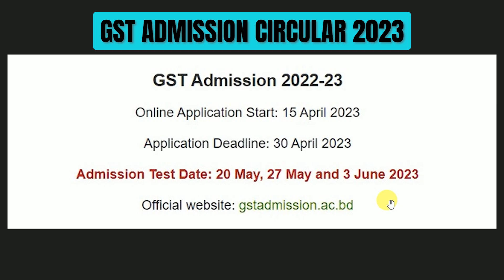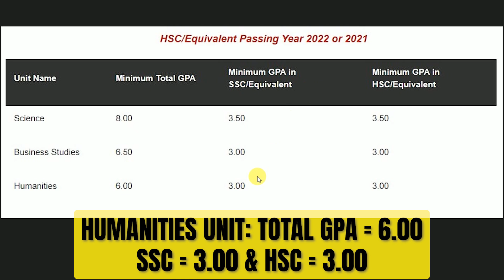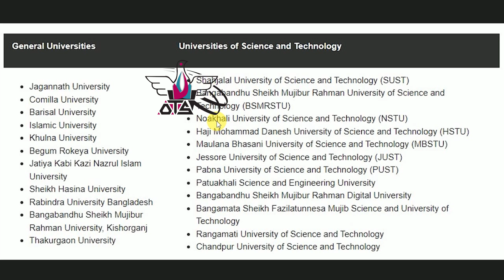গুচ্ছ বিশ্ববিদ্যালয় ভর্তি বিজ্ঞপ্তি 2023 । GST Admission Circular 2023 GUSSO VORTI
Hey Welcome to Online Tutorial Station!
আজকের ভিডিওতে আমি আলোচনা করবো গুচ্ছ ভর্তি বিজ্ঞপ্তি 2023 নিয়ে,
GST admission circular 2023
গুচ্ছতে কবে আবেদন শুরু হবে
আবেদন করতে কত টাকা লাগবে?
কিভাবে আবেদন করবেন?
কবে এডমিট কার্ড ডাউনলোড করবেন?
কত তারিখে পরীক্ষা হবে?
কত পয়েন্ট লাগবে?
সবকিছু ভিডিওতে আলোচনা করবো।
তো ভিডিওটি কিন্তু অবশ্যই শেষ পর্যন্ত দেখতে হবে, আদারওয়াইজ, আবেদনে সামান্য ভুল হলেও কিন্তু এডমিট কার্ড আসবে না আর আপনি পরীক্ষাও দিতে পারবেন না।